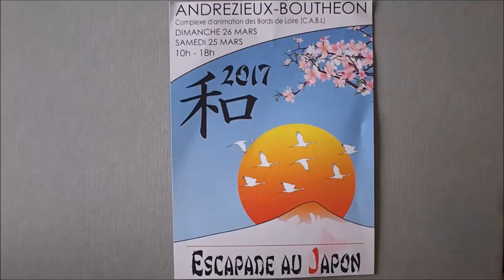ESCAPADE AU JAPON ANDREZIEUX BOUTHEON 2017